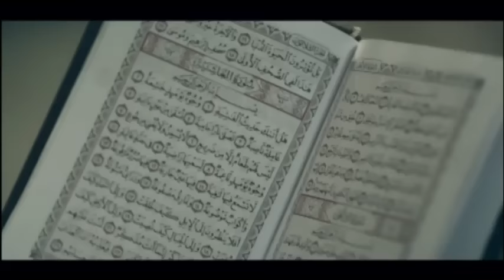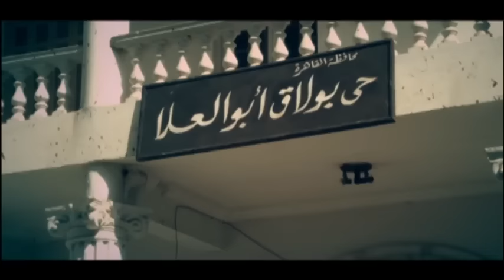اقوي افلام الاكشن "الهارب" بطولة النجم تامر حسني 2024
فيلم "الهارب" هو عمل سينمائي مصري من نوع الأكشن والإثارة، ويعتبر من أبرز أفلام تامر حسني لعام 2024.

القصة:
تدور أحداث الفيلم حول شخصية تامر حسني، الذي يلعب دور رجل يواجه مجموعة من التحديات الخطيرة بعد أن يتم اتهامه بجريمة لم يرتكبها. يسعى البطل للهروب من السلطات وكشف الحقيقة، مما يقوده إلى سلسلة من المغامرات المثيرة والمواجهات مع أعداء مختلفين.

الشخصيات:
تامر حسني: يقدم دورًا معقدًا يجمع بين القوة والشجاعة، مظهرًا مهاراته في الأكشن والدراما.
شخصيات ثانوية متنوعة تساهم في ديناميكية القصة، سواء كأصدقاء يدعمونه أو كخصوم يسعون للإيقاع به.
المواضيع:
يتناول الفيلم عدة مواضيع مثل:

البحث عن الحقيقة
الشجاعة في مواجهة الظلم
أهمية العلاقات الإنسانية في الأوقات الصعبة
الأسلوب:
يمتاز "الهارب" بمشاهد أكشن مثيرة ومشوقة، مع استخدام تقنيات تصوير متقدمة تعزز من تجربة المشاهدة. السيناريو محكم، ويجمع بين الإثارة والمشاعر الإنسانية.

الرسالة:
يوصل الفيلم رسالة حول أهمية الثقة بالنفس والتصميم على تحقيق العدالة، حتى في وجه التحديات الكبيرة.

فيلم "الهارب" يعد تجربة سينمائية مثيرة تأخذ المشاهدين في رحلة مليئة بالتشويق والإثارة، مما يجعله خيارًا مثاليًا لعشاق أفلام الأكشن.